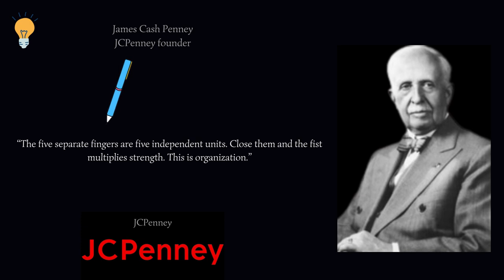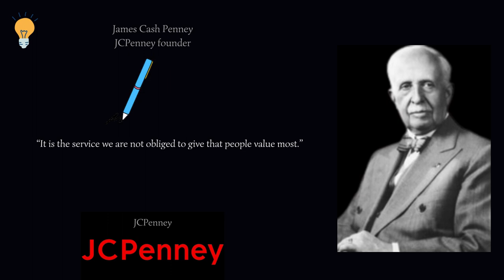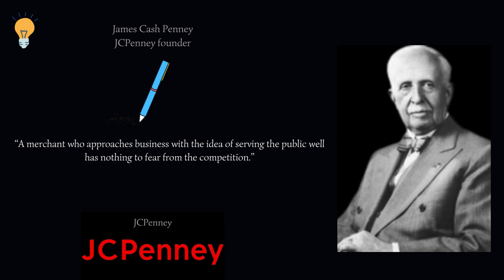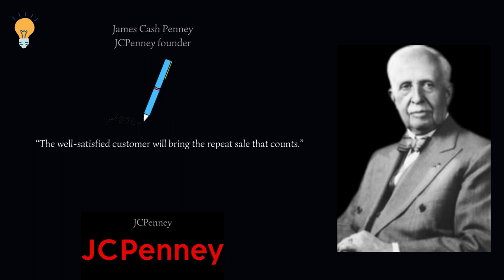Famous, best and good quotes - James cash penney, make the best use of time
James Cash Penney Jr. (September 16, 1875 – February 12, 1971) was an American businessman and entrepreneur who founded the JCPenney stores in 1902.

J. C. Penney was born on September 16, 1875, on a farm outside of Hamilton, Caldwell County, Missouri. He was the seventh of twelve children, only six of whom lived to adulthood, born to James Cash Penney and Mary Frances (born Paxton) Penney. Penney's father was a Baptist preacher and farmer whose strict discipline included making his son pay for his own clothing once he reached 8 years of age.

After graduation from Hamilton High School, Penney intended to attend college with the hopes of becoming a lawyer. However, his father's untimely death forced a change in plans, and Penney was forced to take a job as a store clerk to help support the family. Penney's tuberculosis caused him to venture west to Longmont, Colorado.

n 1898, James Cash Penney Jr. began working for a small chain of stores in the western United States called the Golden Rule stores. In 1902, owners Guy Johnson and Thomas Callahan, impressed by his work ethic and salesmanship, offered him a one-third partnership in a new store he would open. Penney invested $2,000 and moved to Kemmerer, Wyoming, to open a store there. He participated in opening two more stores, and when Callahan and Johnson dissolved their partnership in 1907 he purchased full interest in all three stores.

By 1912, there were 34 stores in the Rocky Mountain States. In 1913, he moved the company to the Kearns Building in downtown Salt Lake City, Utah. The company was incorporated under the new name, J. C. Penney Company. In 1916, he began to expand the chain east of the Mississippi and during the 1920s, the Penney company expanded nationwide, with 120 stores in 1920 (mostly still in the west). By 1924, Penney reported income of more than $1 million annually.[4] The number of stores reached 1,400 by 1929. The large income allowed him to be heavily involved in many philanthropic causes during the 1920s. By 1921 he had a home (Belle Isle) on Biscayne Bay in Miami. Penney and partner Ralph W. Gwinn had invested heavily in Florida real estate including 120,000 acres (490 km2) in Clay County. Some of this land became Penney Farms. This was also the start of Foremost Dairy Products Inc. Penney later recruited Paul E. Reinhold to run the dairy. Most of this work was halted when the stock market crash of 1929 and the Great Depression left Penney in financial ruin.

After the crash, Penney lost virtually all of his personal wealth and borrowed against his life insurance policies to help the company meet its payroll. The financial setbacks took a toll on his health, and he checked himself into the Battle Creek Sanitarium for treatment. After hearing the hymn "God Will Take Care of You" (written by Civilla Durfee Martin) being sung at a service in the hospital's chapel, he became a born-again Christian.[5]

Even after relinquishing daily operating management of the company, Penney continued his active involvement in managing the company and its stores. In 1940, during a visit to a store in Des Moines, Iowa, he trained a young Sam Walton on how to wrap packages with a minimal amount of paper and ribbon.[6] He remained chairman of the board until 1946, and after that, as honorary chairman until his death in 1971. Until the end of his life, he continued to go to his offices. Penney directed his stores to be closed on Sunday so employees could attend church.

video kontet :
"make the best use of time"